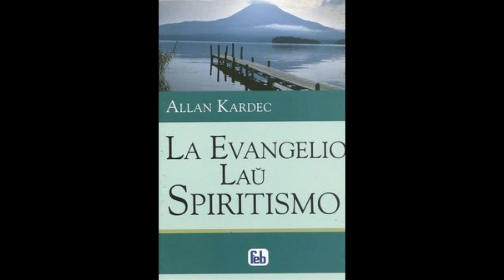014/213 - La Evangelio laŭ Spiritismo - Allan Kardec (Esperanto)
La Evangelio laŭ Spiritismo - Allan Kardec